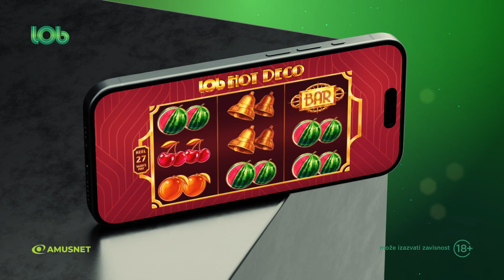Lob Hot Deco - Igraj na domaćem terenu!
Lob i Amusnet donose jedinstvenu igru koja te neće ostaviti ravnodušnim. Dva velikana, udruženim snagama, pružaju ti priliku za velike dobitke i nezaboravno iskustvo.

Zavrti na svom terenu, jer Lob nema zamjenu. Kreni u nove avanture, nove pobjede, a sa svakim spinom bliži si sjajnim dobicima!

Lob Hot Deco – ekskluzivno na LobBet-u! Pridruži se pobjedničkoj ekipi i postani šampion!

Sa Lobom je, već 25 godina, svaki dan poseban.